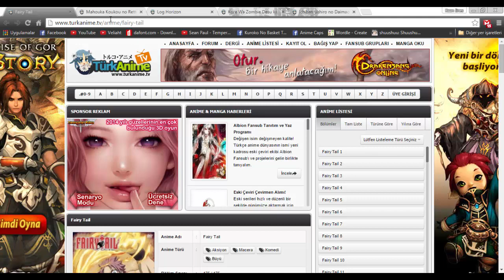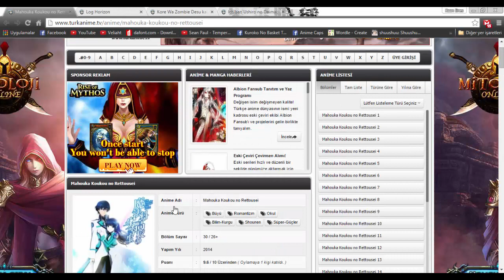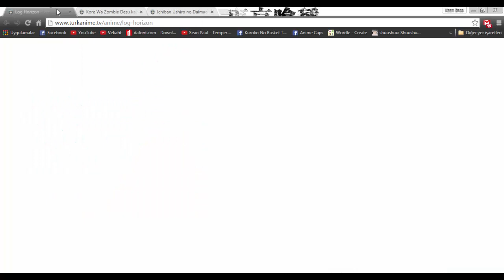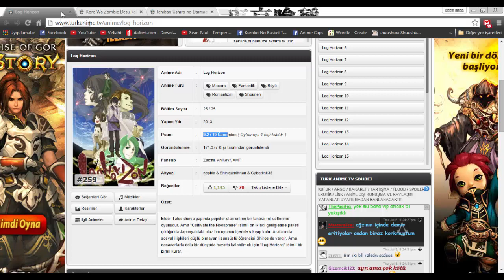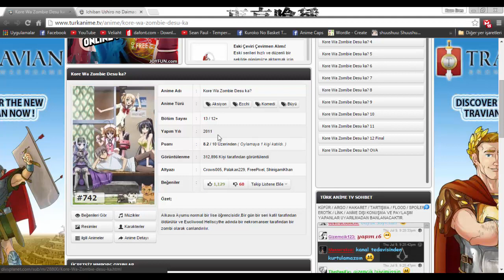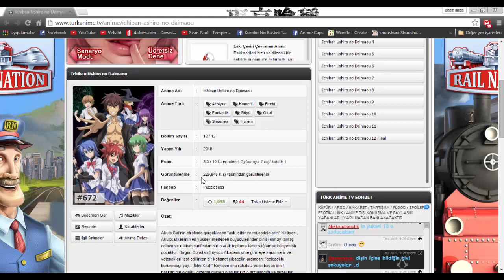5 Tane Özenle Seçilmiş Büyü Animesi | Anime Önerileri #4